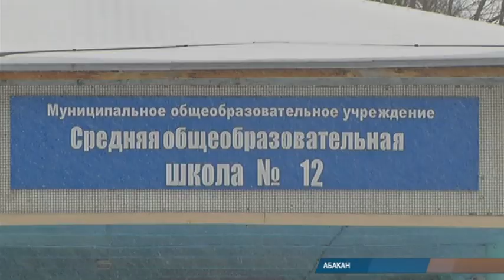Потоп в столице Хакасии: ситуация к вечеру